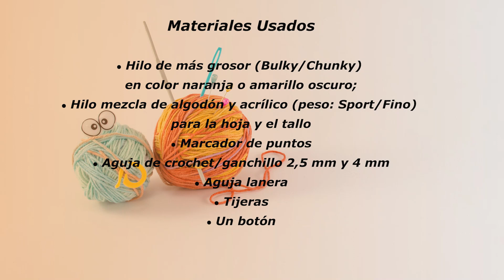🇪🇸Funda Para Frasco A Crochet Tutorial/Funda Calabaza A Crochet/Decorar Frasco A Crochet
En ese tutorial os voy a mostrar cómo tejer una bonita funda y vestir algún a crochet y convertirlo en una bonita decoración para su casa.